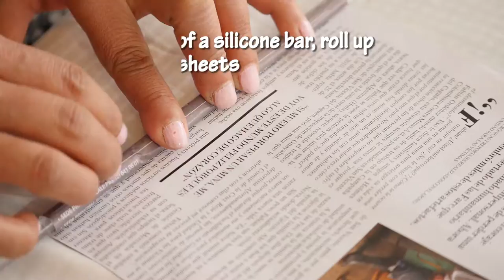How to Make Creative Portrait Door with Magazines- HomeArtTv By Juan Gonzalo Angel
Portrait photography or portraiture in photography is a photograph of a person or group of people that captures the personality of the subject by using effective lighting, backdrops, and poses.[1] A portrait picture might be artistic, or it might be clinical, as part of a medical study.[1] Frequently, portraits are commissioned for special occasions, such as weddings or school events.[1] Portraits can serve many purposes, from usage on a personal Web site to display in the lobby of a business.[1]
Fuente